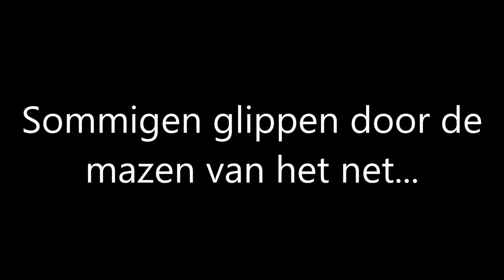gesloten poort - middenschool dbh